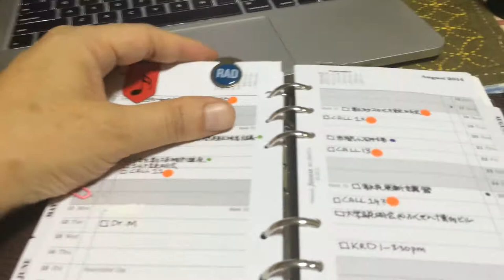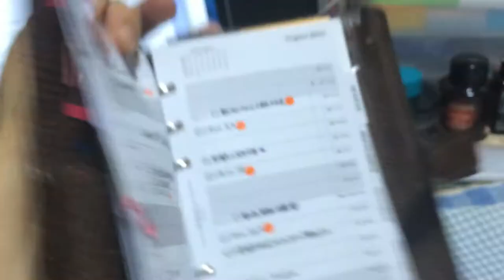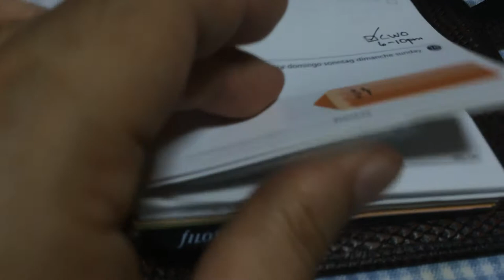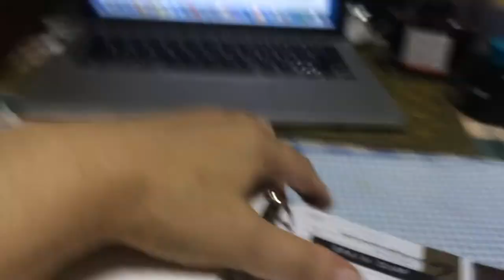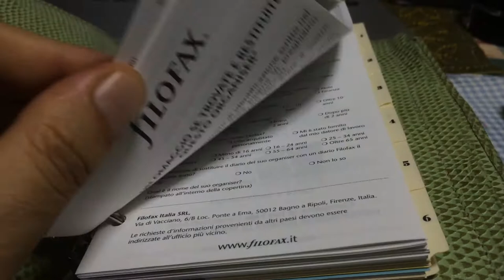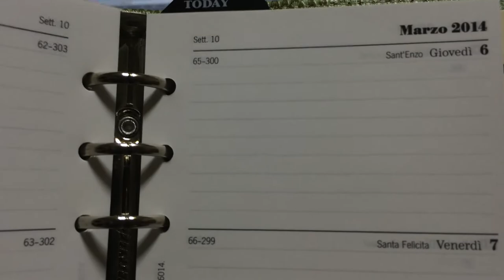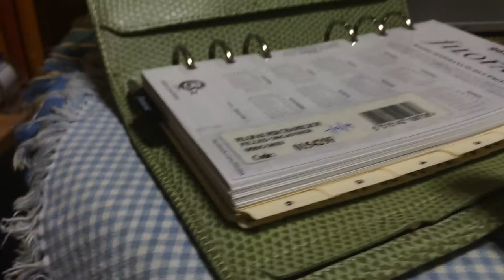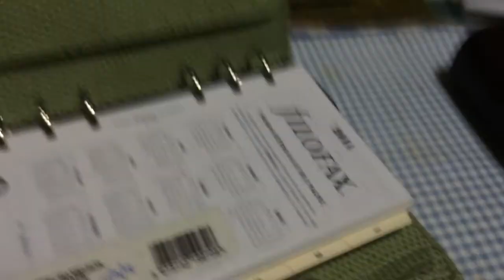nakaReview07_Video05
第7回　Filofaxを使おう（２）中身のセットアップ